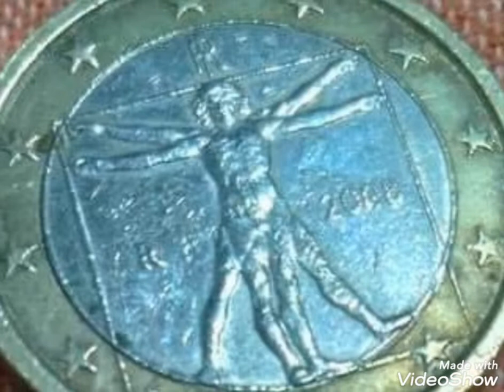2002 Error coin one euro worth money rare Numismatic.